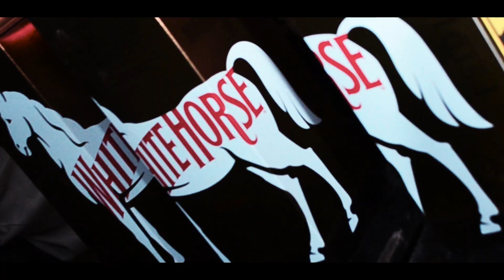Set Dj Igor Master - Mcs Ljotta, Lukinha, PH do FDC, JS, Ennik Prates, HV, ATS, PW, Vinfla, Abner A.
Quer divulgar sua música no canal? Entre em contato e faço seu orçamento

Ficha Técnica

Artista(s): Mcs Ljotta, Lukinha, PH do FDC, JS, Ennik, HV, ATS, PW, Vinfla, Abner Alexandrino.
Produtor Musical: Dj Igor Master, Abner Alexandrino e Ljotta
Ano: 2021
Roteiro: LJotta
Camera: LJotta, Abner Alexandrino
Videomaker | LJotta

Produtora Line Beat©